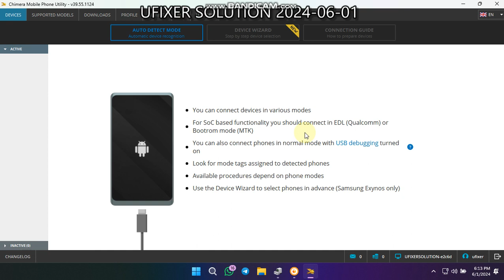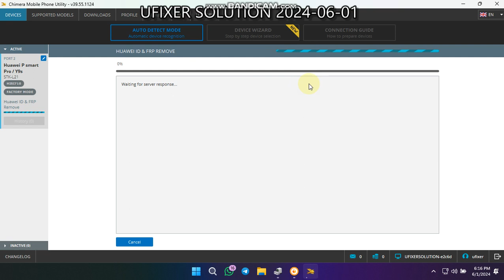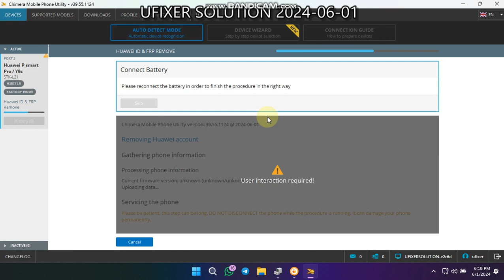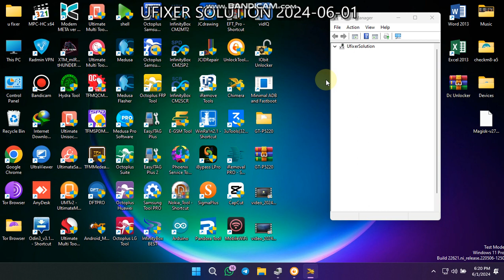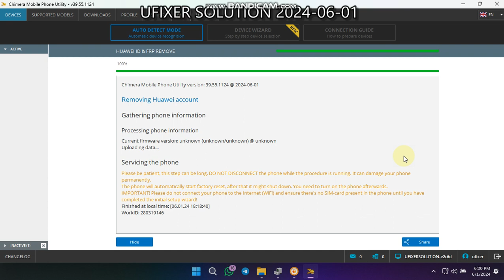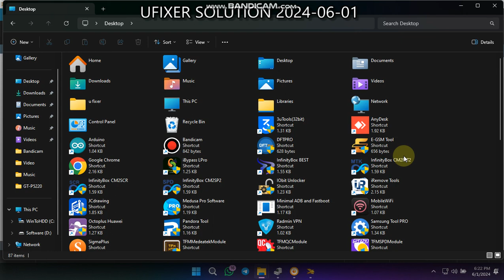STK-L21 Huawei Y9s/Y9 Frp Unlock, Huawei Y9s Frp Bypass One Click 2024 (Ufixer Solution)